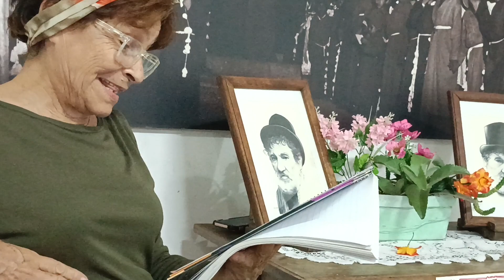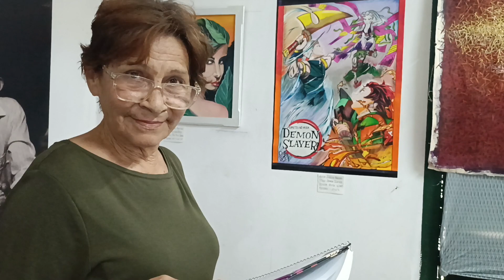Cátedra Hist Local Prof. Rafael Dum: DIA ARTIS PLAST CANTAURA - MARITZA MEDINA LECTURA DRAMATIZADA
ESTE TRABAJO ES RECOPILACIÓN, PRODUCCIÓN   Y-O PUBLICACIÓN, DE LOS RESPECTIVOS EQUIPOS DE TRABAJO DE LAS SIGUIENTES ORGANIZACIONES "Cátedra Libre de Historia Local Prof. Rafael Dum" - "Fundación Hijos y Amigos de Cantaura" Y DE LOS PROGRAMAS "Pueblos, Costumbres y Tradiciones", de TVA Cantaura y "Cantaura y sus Raíces Históricas" de Chamariapa 92.9 FM.
EL OBJETIVO PRINCIPAL  DE ESTE TIPO DE PUBLICACIONES, ES CONTRIBUIR  A DIVULGAR Y PRESERVAR,  ASPECTOS  RELACIONADOS CON LA HISTORIA DE CANTAURA, EL MUNICIPIO FREITES EN GENERAL,  POBLACIONES CERCANAS Y SUS COSTUMBRES Y TRADICIONES, DEL PASADO  Y PRESENTE.
Integrantes de los distintos Equipos: Prof. Ramón Sotillo - Prof. Carmen Barrios de Hernández - Lcda. Margarita Hernández - Lcda. Evelyn Sánchez Medina
Equipos Técnicos: Sr. Oswaldo Pino - Sr. Rolando Sifontes